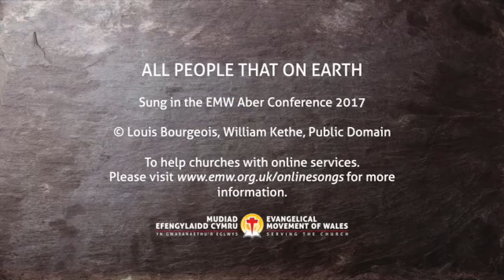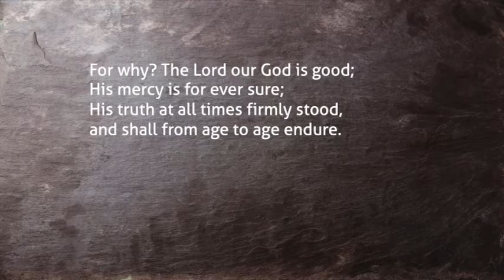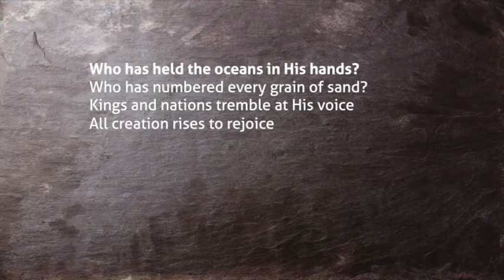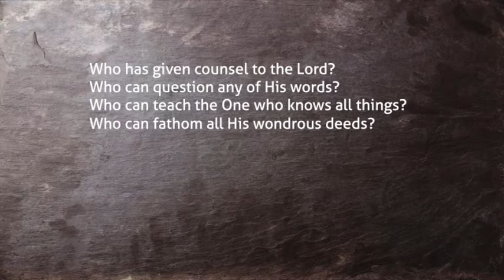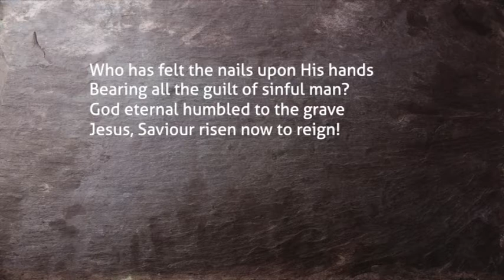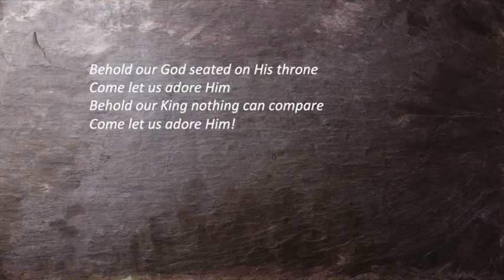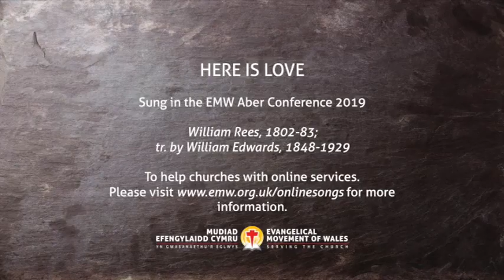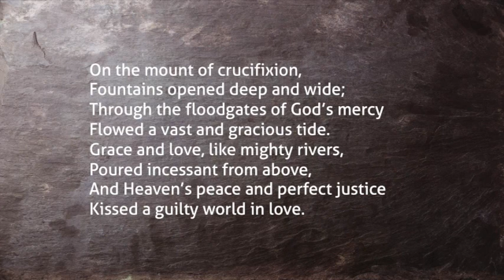2 Tim ch1 I Am Not shamed